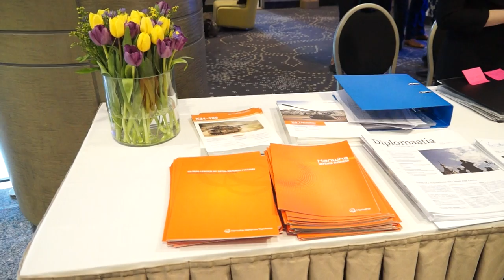Lennart Meri conference Tallinn